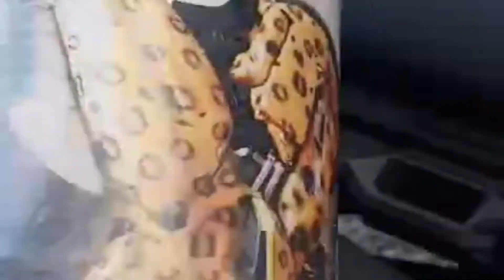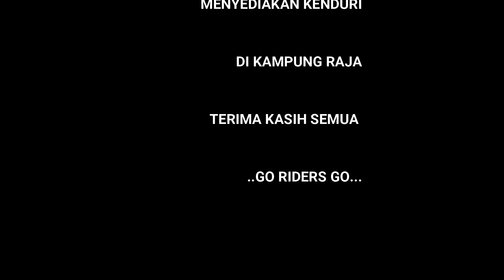sungai petani bikers [ pi kenduri ]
geng paling cool